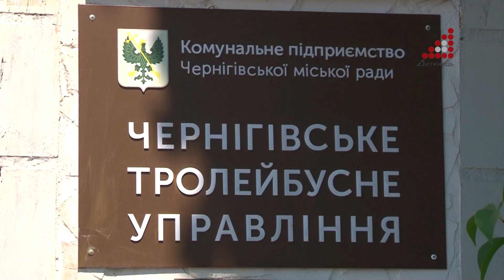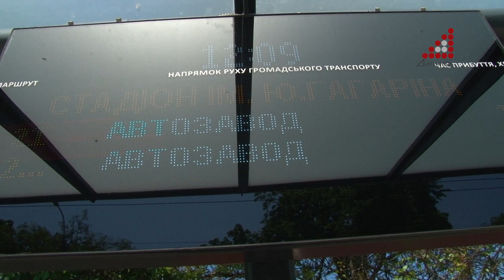У Чернігові відновили рух тролейбусів. Поки запустили лише два маршрути. Ціна за проїзд не змінилась